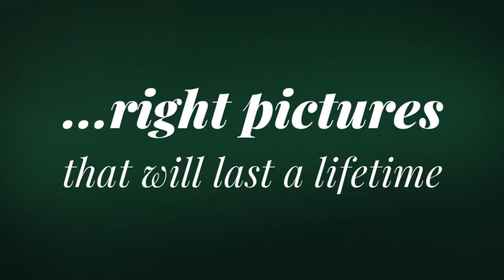Pictures Last a Lifetime - Monroe NC Newborn Photographer - Knowles Photography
Pictures Last a Lifetime, but babies change daily.

It is amazing how much your little one changes so quickly after birth. You will experience waking up and looking at your little one only to think to yourself "I swear you grew while you were sleeping". And they did. No longer fitting into those tiny newborn baby clothes. Now moving up a size.

Capturing your baby while they are still in a newborn womb-like stage is such an amazing moment to reflect back on with your baby when they are older. Show them how tiny they were, how cute their baby wrinkles were, how excited their big sibling was to meet them and how much they were loved.

Let's chat and get your baby booked on my calendar. Sessions are typically booked in your second trimester to ensure availability on my calendar. Head over to my website { to inquire today.

Amanda @ Knowles Photography

Proudly serving all diversities in the Charlotte NC and Union County NC areas with specializing in maternity, newborn, baby and family sessions. Every Mama and Every Baby is beautiful and deserves to tell their story.